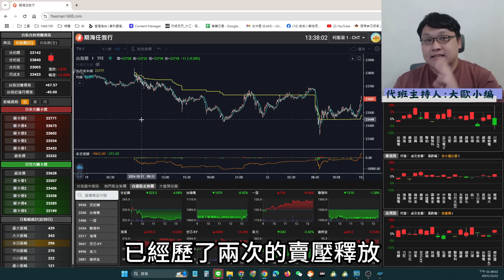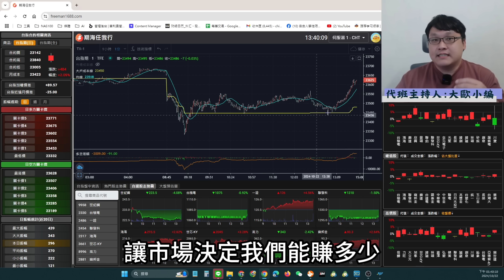自由的V轉來了!｜盤後三分鐘【小編代班】#20241022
工商時間:
[早鳥超級優惠 - 自由人紀念精裝書 ]
沒有時間慢慢看財經下酒菜學習嗎?
自由人幫您分類整理財經下酒菜的精華，
透過這本紀念精裝書，
可以快速找到適合自己的內容，
讓您更有效率地學習自由人的交易知識，
書籍還會贈送「交易之路線上課程」
現正早鳥預購中，立刻省下3000元！

[2024最新台指當沖密技 - 台積電五檔線上課程]
台積電衝上1000塊之後
台指的跳動模式與過往不同
這樣的改變是風險也是機會
如果你有在做台指當沖
一定要具備解讀盤面的能力

[自由人當沖秘密武器『期海任我行』]